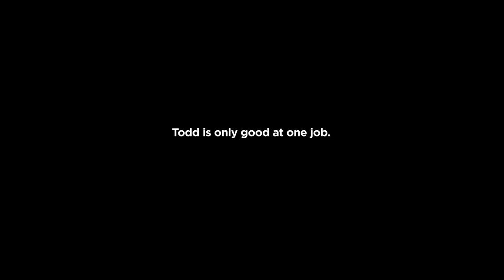Spurgeon calls plagiarizing pastors, “Dumb dogs.” | WRETCHED RADIO